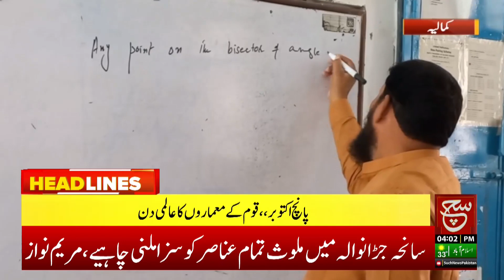Tsunami of inflation | Such news Headlines 04 PM | 05 October 2023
مہنگائی کا سونامی ، اشیاء خورونوش کی قیمتیں آسمان سے باتیں کرنے لگیں

Tabdeeli
Such Savera
Such Baat
Siyasat Aur Such
TalkShow
Aaj Ka Such
Bottom Line
Seerat-ul-Anbiya
Chalein Dekhte Hain
Play Field

Such News: Android Apps:
Such News iOS App: